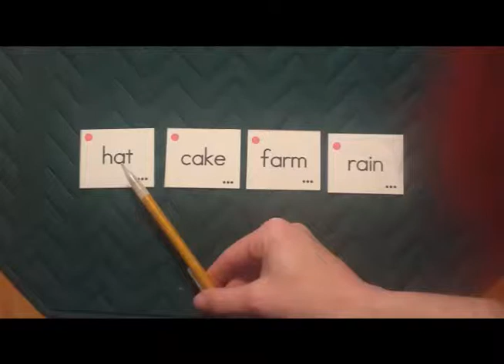UURC Next Steps Word Study - Core A Patterns and Sounds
An example of the University of Utah Reading Clinic Next Steps(SM) word study verbiage and sounds for Core "A" vowel patterns.